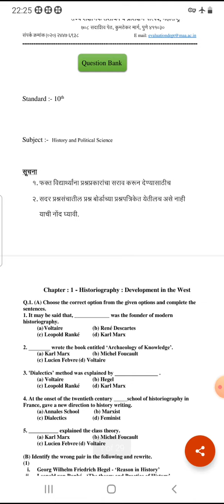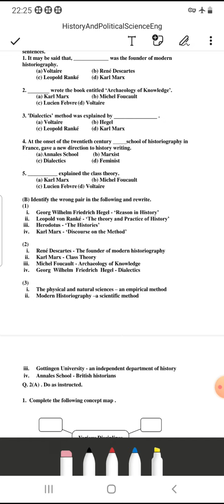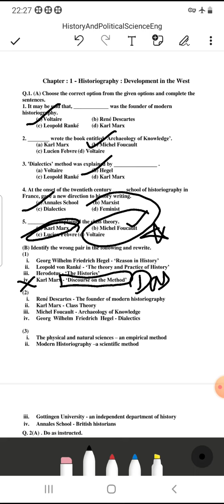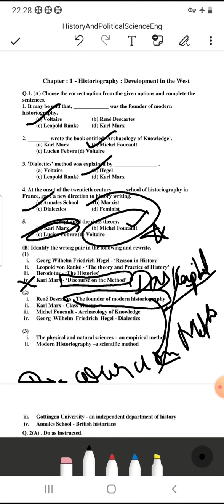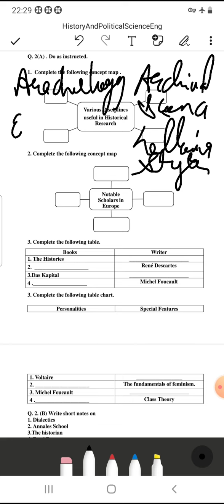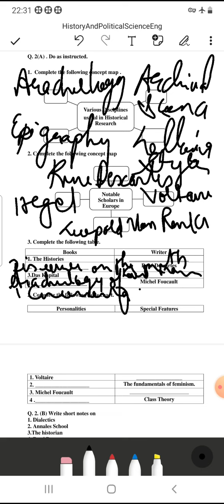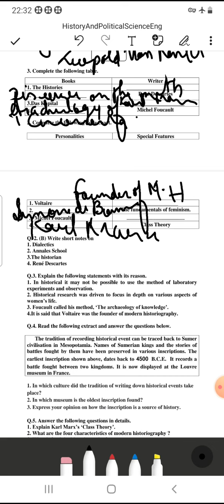Historiography Development in the West.